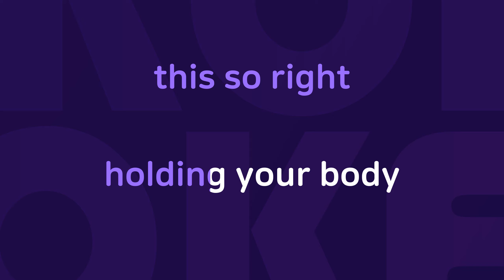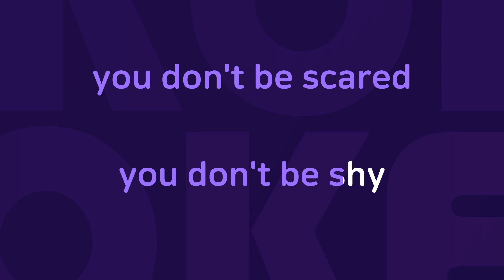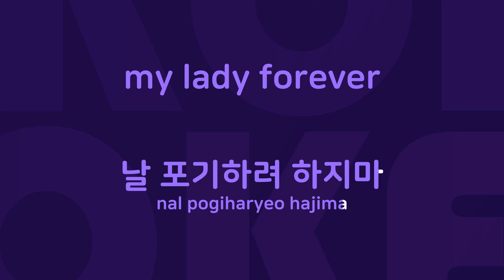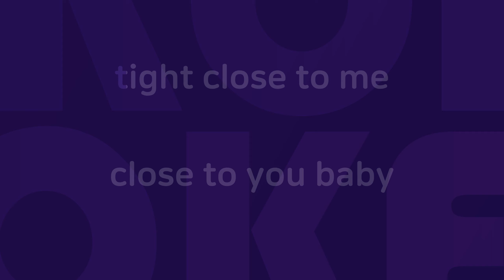천일유혼 : Originally Performed By 신화 Karaoke Verison